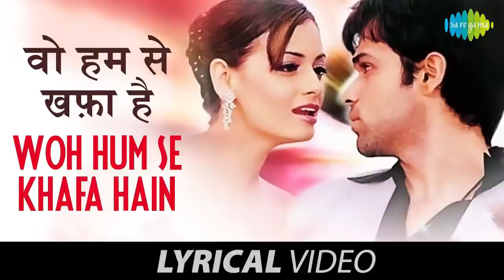Instagram Reels Roast || Part 2 || Ft.Riyaz Aly || san ki roast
New video is here on Instagram_Reels_Roast